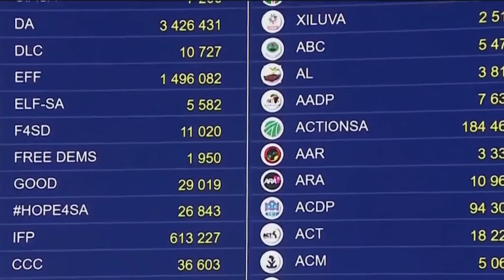Orbit Media Outlet - OMO NEWS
• Revolutionizing Ethiopia: Grand Abyss...